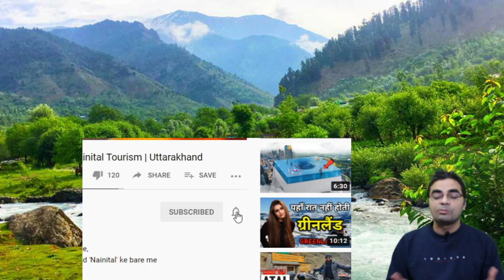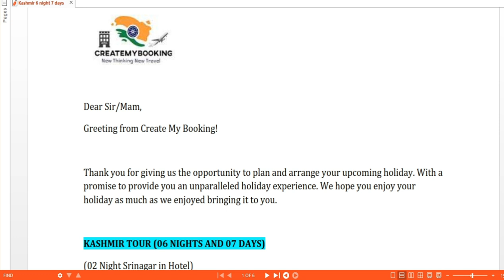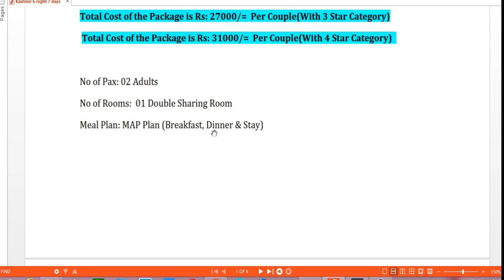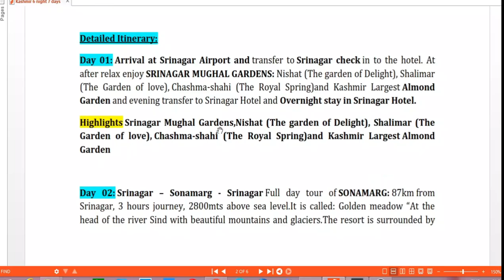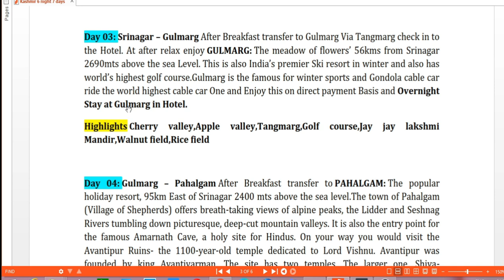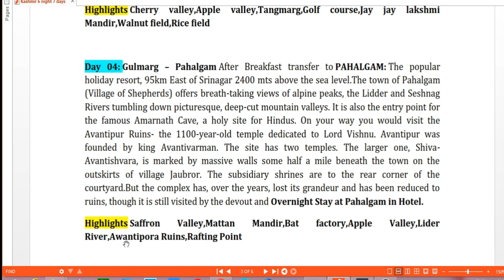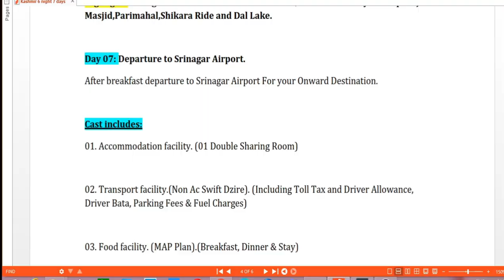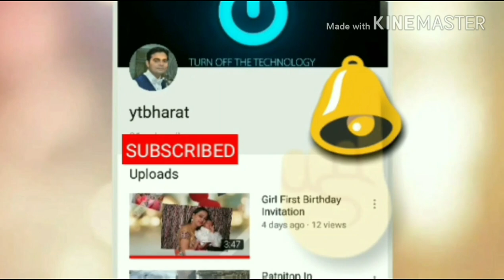Kashmir Super Special Honeymoon Tour Package @Best Price | For Booking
Kashmir Honeymoon Package With Places Srinagar, Gulmarg, Pahalgam, Sonmarg.